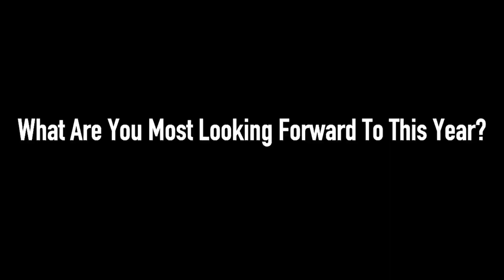Meet Break The Grey!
Meet this years Break the Grey Team!
get an inside look at the team that will be touring schools all over North America!